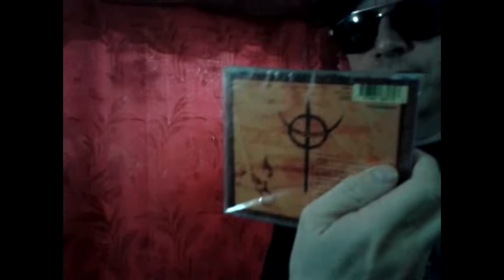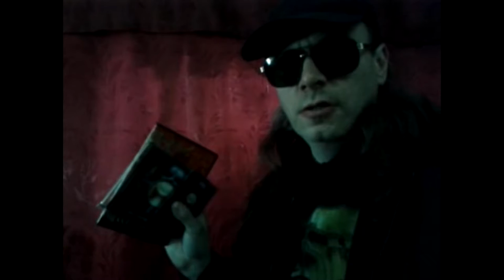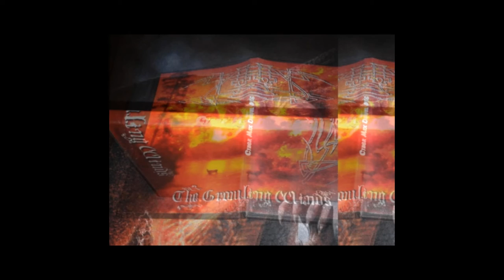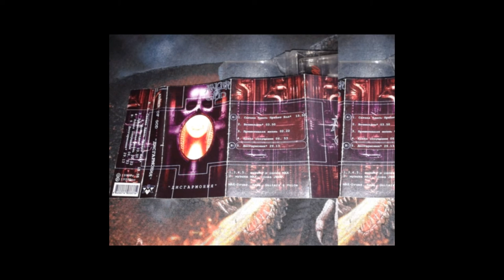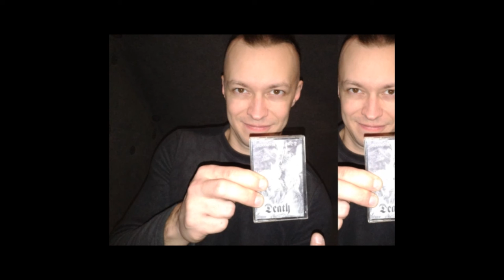Music Reviews: Warxul & Distro C.M.D. Present T.O.R.N.A.P.A.R.T. 2002 Pathology, Metal TV... (161)